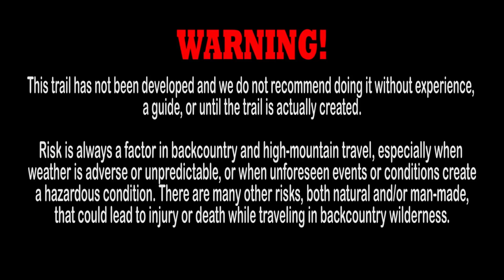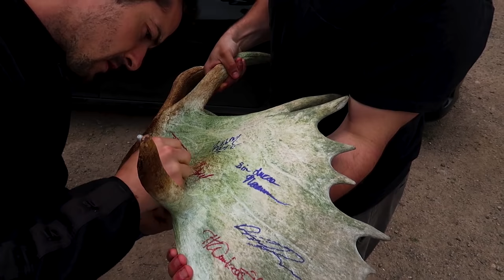The Seawall Trail AGAIN! - Meat Cove to Polletts Cove, Cape Breton Island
Some of the video may seem missing or music not fitting as on 2021.

Yup, you read that right - we hiked the proposed route of the Seawall Trail yet again! And what a trek it was.

Five days of mountain climbing, river crossing, bushwhacking, whiskey sipping, and camping under the stars fun.

We could not have asked for better weather or a better crew to experience this adventure with and we are still buzzing with the adrenaline from it all. Simply incredible.

It’ll be a hike people will travel from all over to experience.

REMINDER/BEWARE:
This trail has not been developed and we do not recommend doing it without experience, a guide, or until the trail is actually created. ..unless you love bushwhacking in the middle of no where without service!

One of the best hikes in Cape Breton!

Music Credit